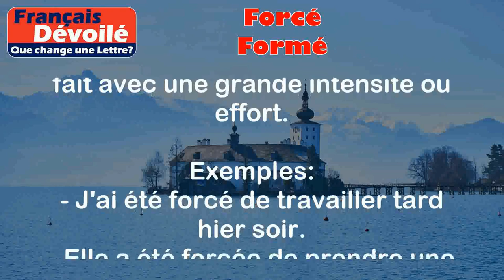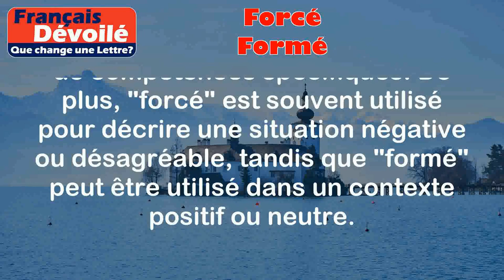Forcé et Formé (Une Lettre)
Forcé:
Le mot "forcé" est un adjectif qui signifie contraint ou obligé de faire quelque chose contre sa volonté. Cela peut également se référer à quelque chose qui est fait avec une grande intensité ou effort.

Exemples:
- J'ai été forcé de travailler tard hier soir.
- Elle a été forcée de prendre une décision rapidement.

Formé:
Le mot "formé" est un adjectif qui signifie avoir acquis des connaissances ou des compétences spécifiques dans un domaine particulier. Cela peut également se référer à la création ou à la mise en place d'une structure ou d'une organisation.

Exemples:
- Il est bien formé en médecine et peut traiter une variété de conditions.
- L'équipe a été formée pour répondre aux situations d'urgence.

Différence:

La principale différence entre "forcé" et "formé" réside dans le fait que "forcé" implique une contrainte ou une obligation, tandis que "formé" se réfère à l'acquisition de connaissances ou de compétences spécifiques. De plus, "forcé" est souvent utilisé pour décrire une situation négative ou désagréable, tandis que "formé" peut être utilisé dans un contexte positif ou neutre.